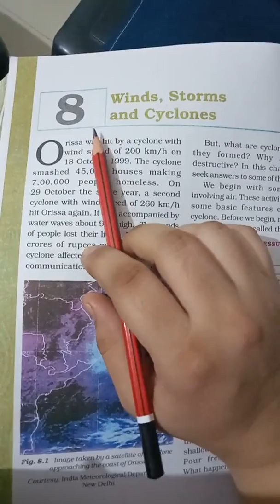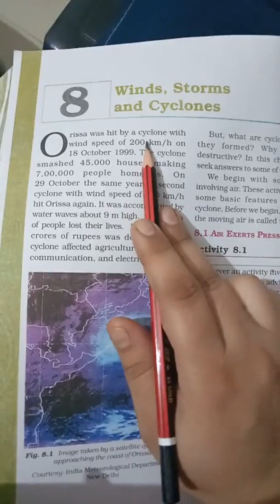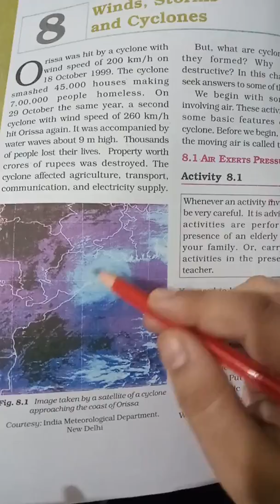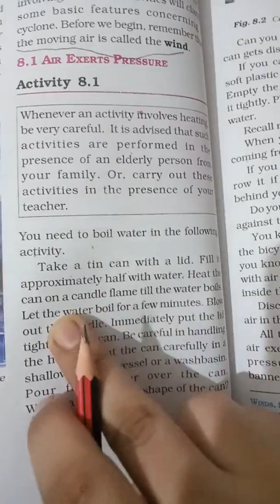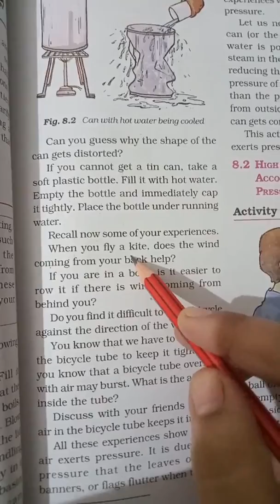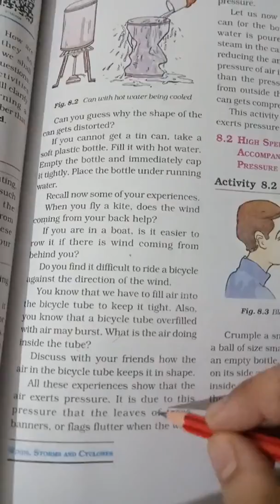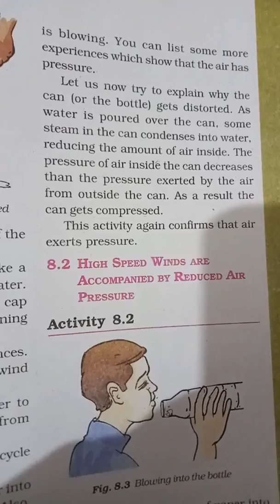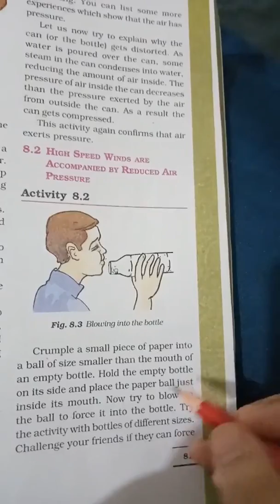GGS Class VII Science Ch 8 Part 1 : Winds, Thunderstorms and Cyclones